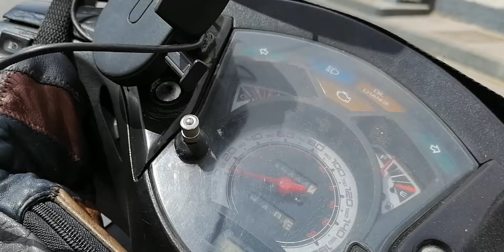137من تطوان إلى طنجة